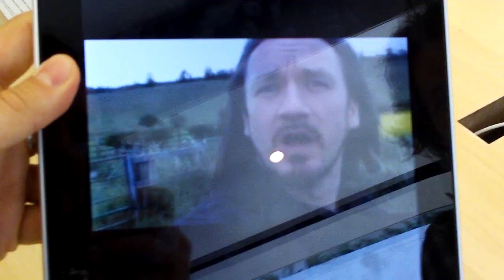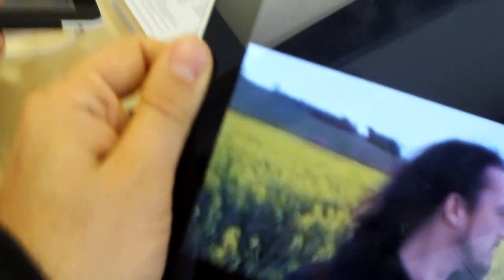Kroaky and Christy Discover the iPad and the Mystery of the 333